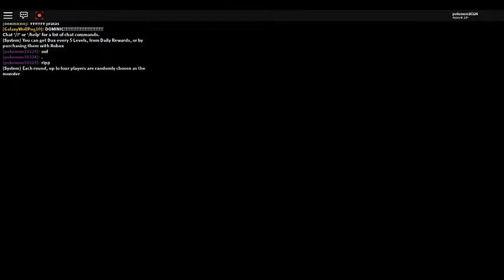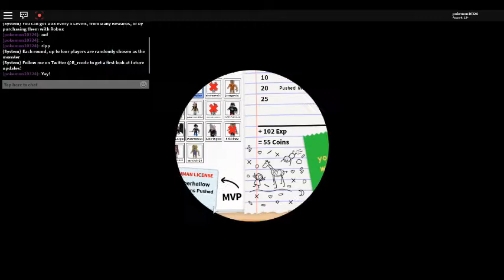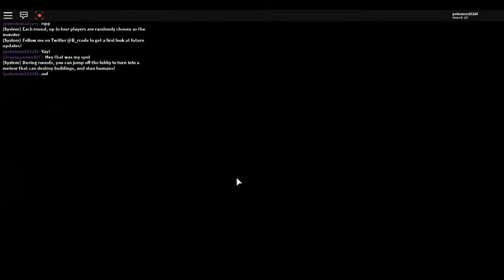Checking Out Book of Monsters Once Again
I haven't played Book of Monsters in a long time. They used to update with new monster it was fun and a lot people. Last update was...
Update July 29th:
• Added VIP servers! If you just want to be a monster and destroy stuff, VIP servers are perfect for that
• Some big updates are on the way!

Not very much. A very long time ago but the game said Updated

1/27/2020

on the information, so it's still alive.

Maybe it might be in the egg hunt and there be a person who tries to kill all humans and got 10 hearts and humans must beat it to get an egg or the monster win and just gets the egg :3!